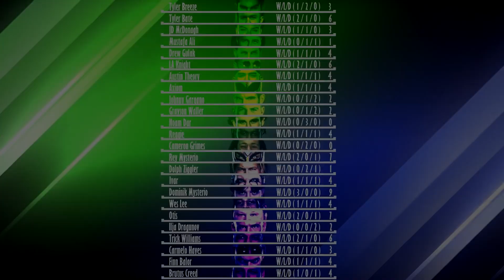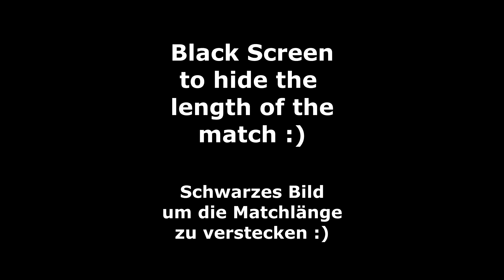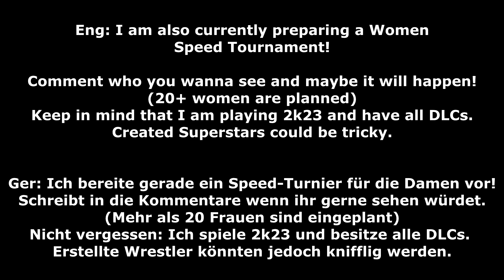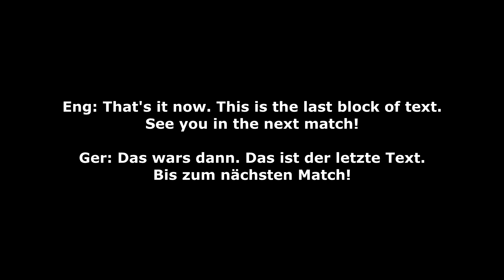[WWE2k23] WWE Speed Championship Tournament: Match 35 - JD McDonagh vs Carmelo Hayes